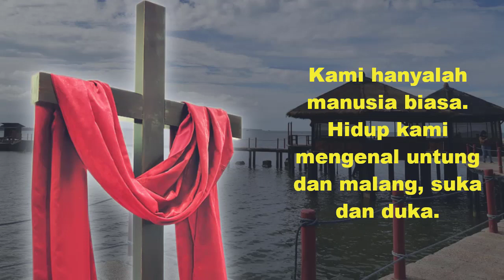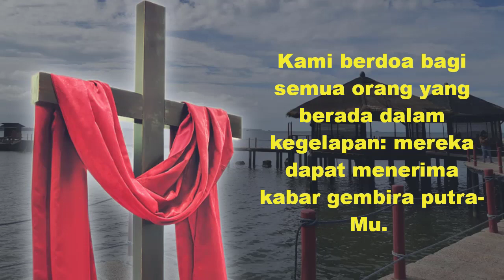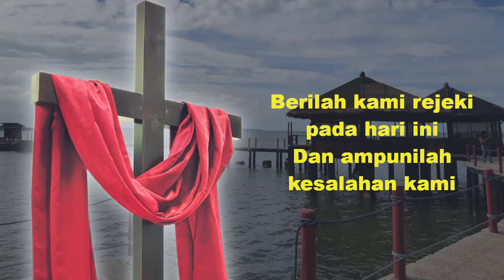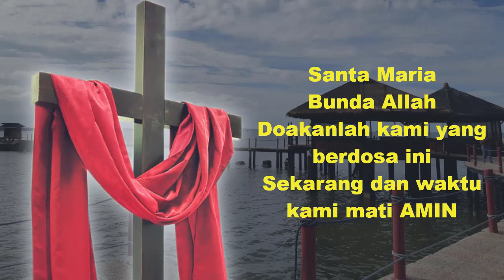Doa Malam Katolik Terbaru Ampunilah Kami Bila Hari Ini Kami Lupa Akan Dikau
Selamat datang di channel Ruang Doa Katolik, jangan lupa menyaksikan video-video lain yang berisi Doa Doa Katolik, Doa Pagi Katolik, Doa Malam Katolik atau Doa-doa Mukjizat katolik juga doa devosi dan doa-doa sehari-hari katolik lainnya